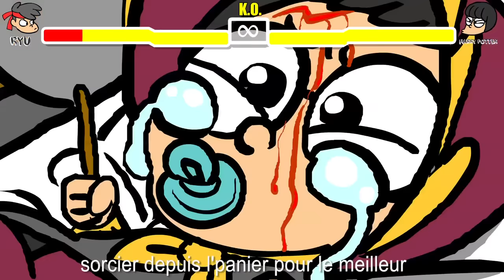RAP FIGHTER #1 :RYU VS HARRY POTTER - MALEC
Animation & rap : Malec
Lyrics : L'homme de l'ombre & Malec

A toutbien les copains !